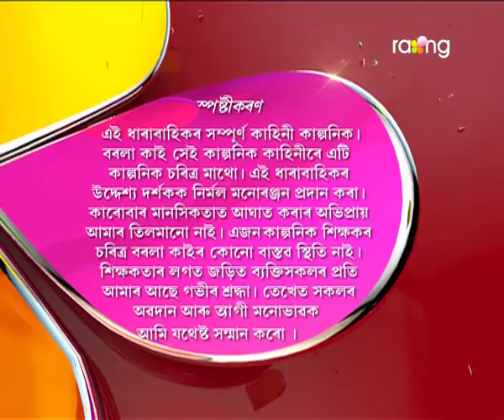Borola Kai | 13th Feb | Full Episode | No 565